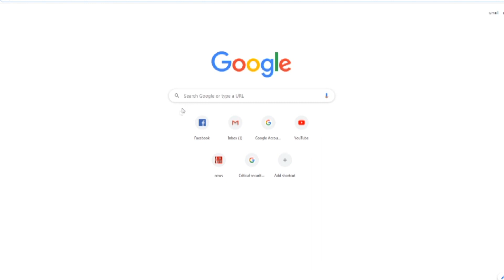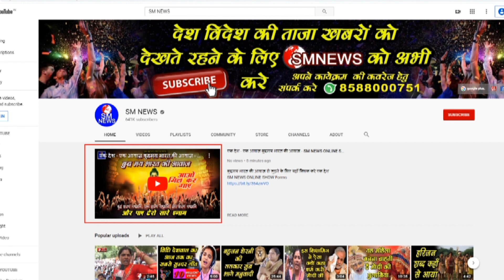एक देश एक आवाज़ बुद्धमय भारत की आवाज़ II SM NEWS ONLINE SHOW II Neelam Thakharwal - 5004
बुद्धमय भारत की आवाज़ से जुड़ने के लिए यहाँ क्लिक करे
SM NEWS ONLINE SHOW FORMS

EK Desh Ek Awaj Buddh me Bhart Ki Awaj